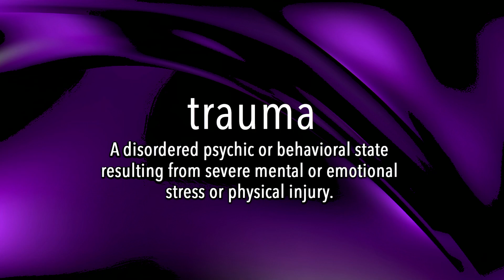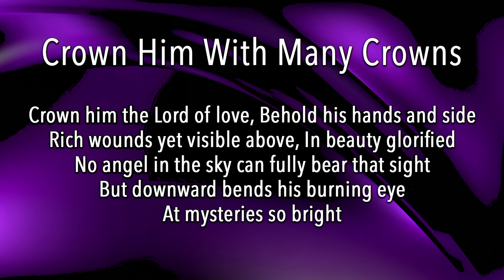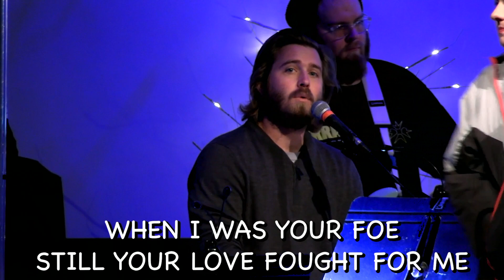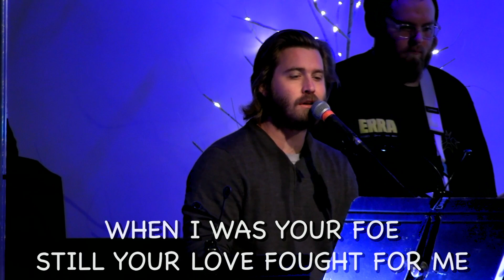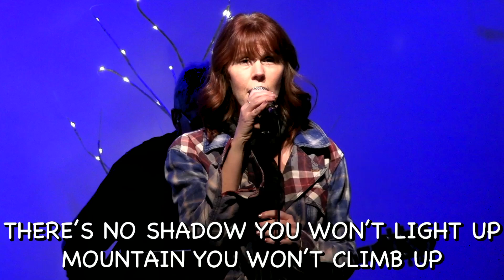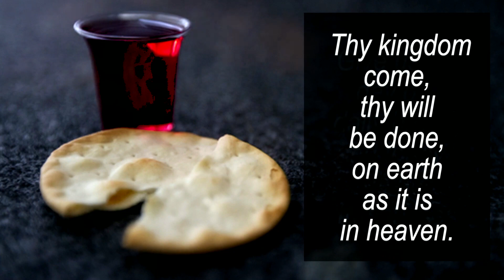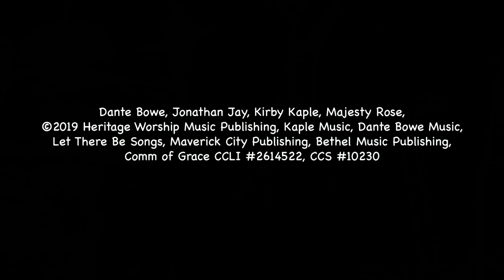2022 10 15 Grace Online Worship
HOW CAN I GET MY LIFE BACK? WEEK 7.
Can those wounds you carry ever heal? This weekend: I’m Wounded

RECKLESS LOVE
Caleb Culver, Cory Asbury, Ran Jackson,

YOU KEEP ON GETTING BETTER (YOU ARE GOOD)
Dante Bowe, Jonathan Jay, Kirby Kaple, Majesty Rose,
Let There Be Songs, Maverick City Publishing, Bethel Music Publishing

Community of Grace Lutheran Church, Peoria AZ,
CCLI #2614522, CCS #10230